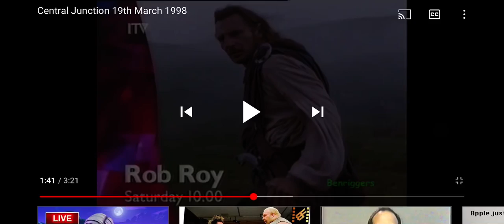Central ident 7